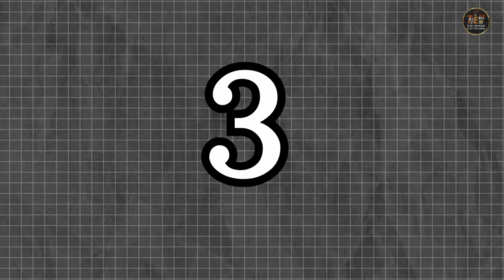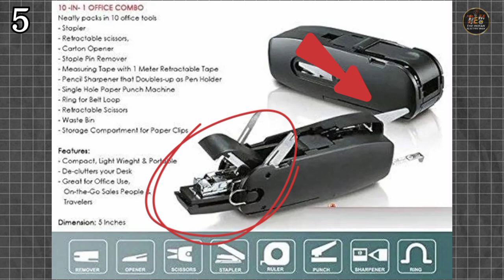डेलि लाइफ होगा आसान ए 10 gadgest ईउस करने से। Top 10 Usefull Gadgest For Daily Life.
Gadgets Link-

1. 👇Mini Handy Chopper Link👇

2. 👇Phone Holder Link👇

3. 👇Cleaner Link👇

4. 👇Gap Blocker Link👇

5. 👇All In One Gadgets Link👇

6. 👇3d Wall Clock Link👇

7. 👇Sunflower Garden Light Link👇

8. 👇Packet Sealing Machine Link👇

9. 👇Table Fan Link👇

10. 👇Smart Door Handle Link👇

            Jay Hind       🧡🧡🧡🧡🧡
           Jay Bharat    💚💚💚💚💚

best gadgets for daily life
best gadgets
gadgets
cool gadgets
amazon gadgets
top 10 gadgets
gadget review
best amazon gadgets for your workspace
best amazon gadgets for family
top 10 best life hacks
10 coolest gadgets
best survival gadgets
best edc gadgets
10 coolest gadgets that will revolutionize your daily routine!
best james bond gadgets
cool gadgets
amazon gadgets
new gadgets
latest gadgets
cool gadgets form amazon for everyday life
gadgets on amazon
best gadgets
gadgets for daily use
coolest gadgets
top 10 gadgets
best gadgets for students
gadgets under 500
best gadgets for travelling
smart gadgets
gadget
new gadgets on amazon
best amazon gadgets for daily life
tech gadgets
cool gadgets on amazon
best gadget gifts
unique gadgets
top 10 coolest gadgets amazon
amazon
cool gadgets
amazon must haves
amazing gadgets
gadgets
gadgets amazon
amazon tech gadgets
amazon gadgets 2024
best daily life gadgets on amazon
latest gadgets
amazon electronic gadgets
smart gadgets
best amazon products
coolest gadgets
best tech gadgets 2024
gadgets from amazon
useful gadgets